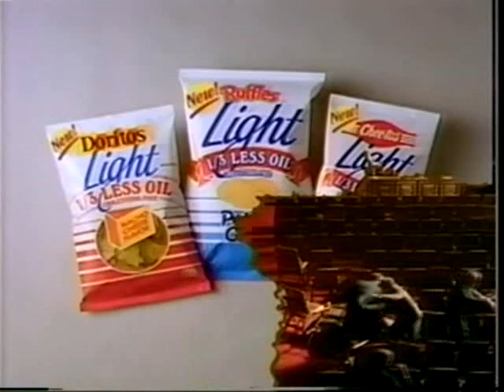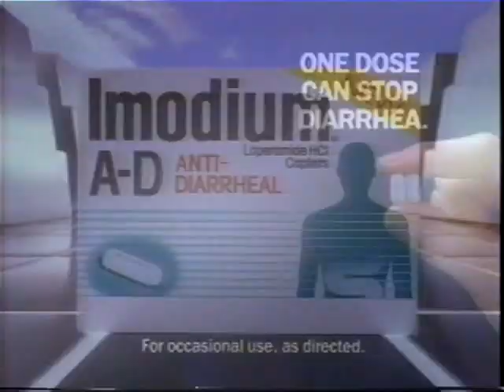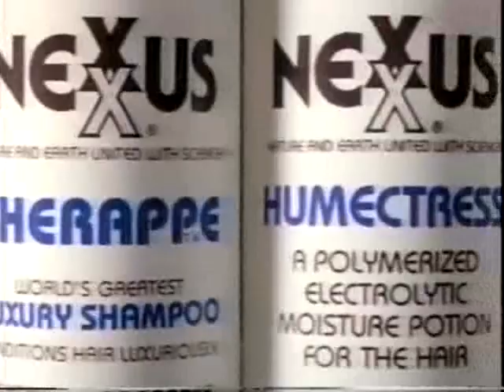Grand (1990) "Faded Genes" s01e05 NBC Full Episode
Episode 5 of Grand, directed by Peter H Hunt, written by Ira Steven Behr. Originally aired February 15th 1990.